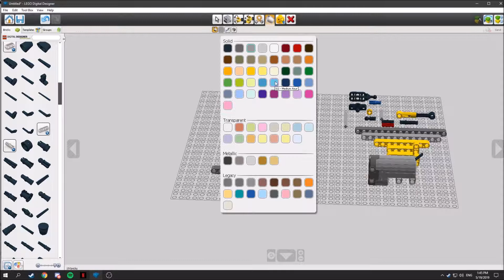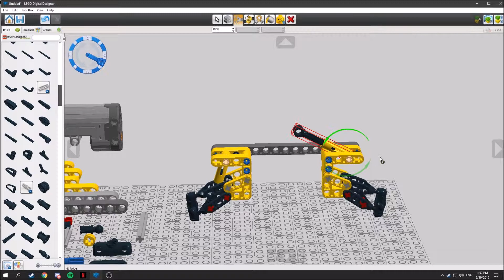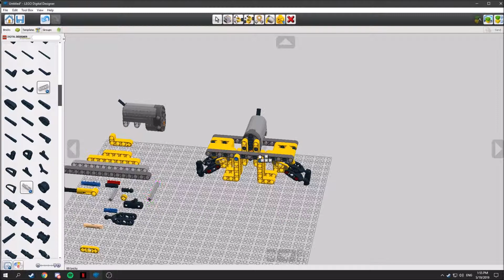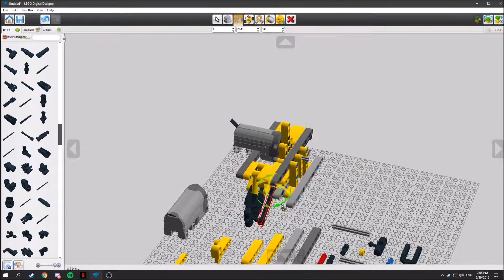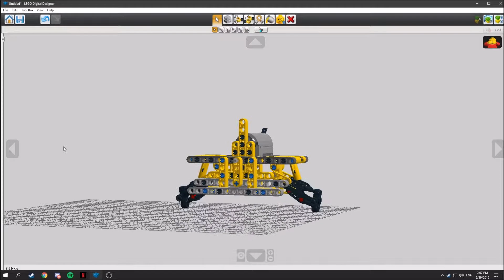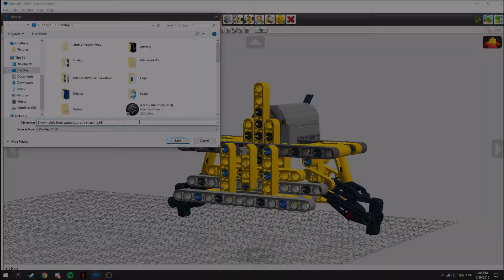Snowmobile Front Suspension - Lego Technic - C!RÅMØR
Here is the final conception of the Lego Technic snowmobile suspensions I will use to build my snowmobile, hope you enjoy!